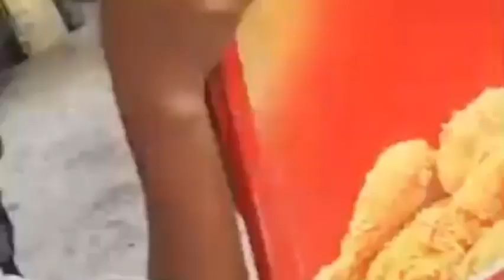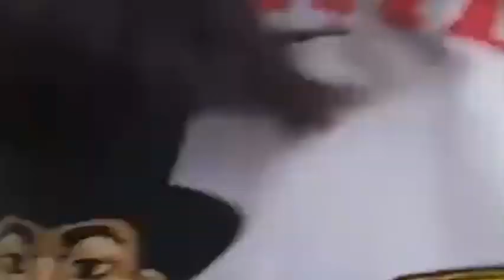SUNOG sa San Nicolas Green Valley Bacoor Cavite (3May2023)